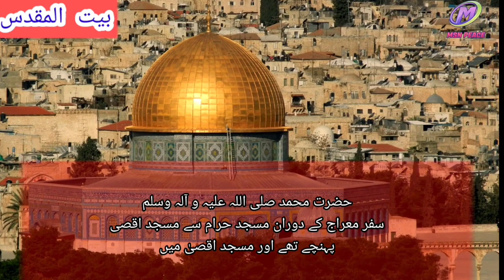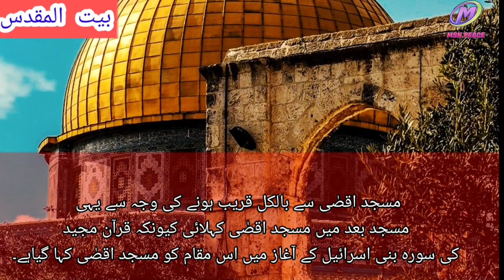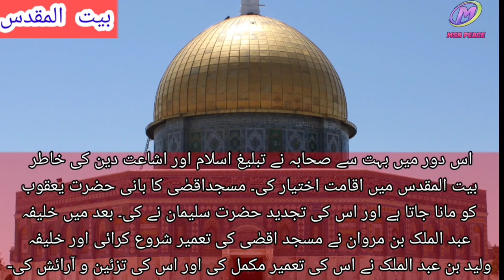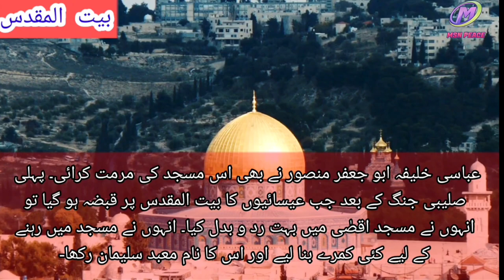بیت المقدس کی تاریخ/ pelestine ki tarikh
Do you like to know about greatest Islamic fighter Khalid Bin Waleed R. A. A,  if yes look here 👇

producted by MsnPeace